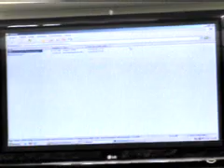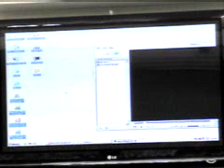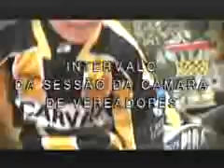Sessão Ordinária - 13/04/2010 - Câmara Municipal de Criciúma